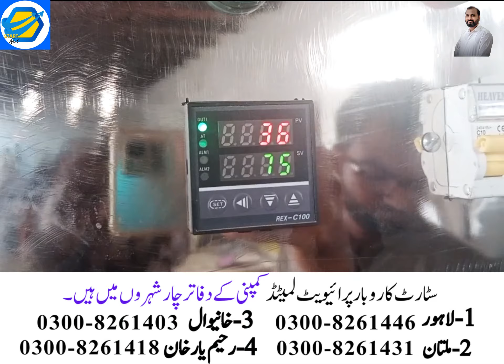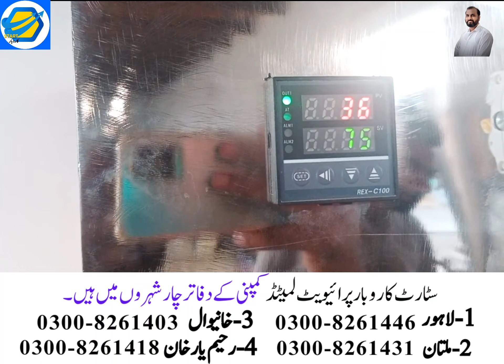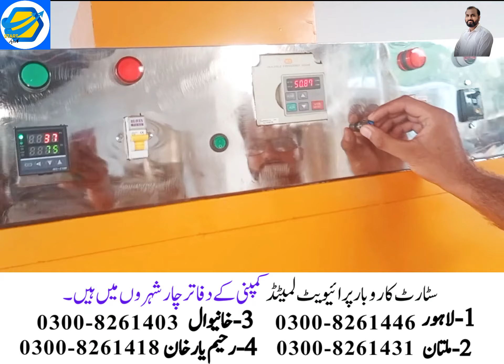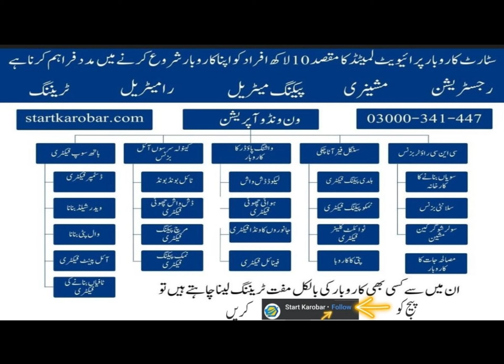Dryer Business | Fruit Dryer Machine / Start Karobar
Visit start karobar on
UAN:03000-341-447